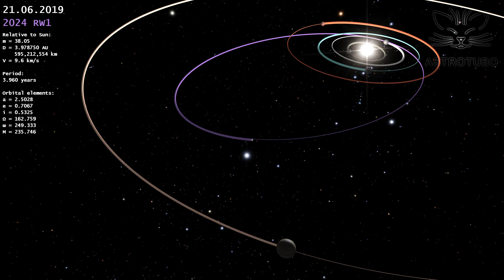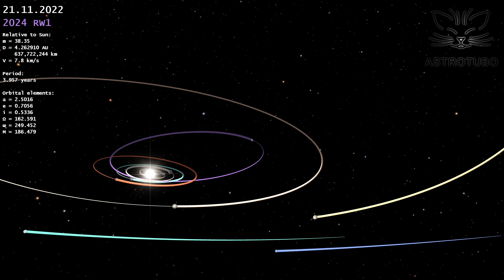Reason for the Asteroid 2024 RW1 Fall over the Philippines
On September 4, 2024, at 16:40 UTC, a small asteroid (meteoroid) 2024 RW? burned up in the atmosphere over the Philippines. This video clearly shows the orbit and motion of this asteroid over the past few years. It also reveals the reason that led it to collide with the Earth.

The asteroid orbit is quite elongated and tilted only 0.5 degrees to the plane of the Earth orbit. At the point closest to the Sun (perihelion) it almost touches the orbit of Venus. At the farthest point (aphelion), the asteroid comes close enough to the orbit of Jupiter. During 2018–2019, Jupiter was located in this place of its orbit. And during those two years, the gas giant continuously acted on the asteroid with its gravity, noticeably distorting its orbit. After that, the asteroid continued to move in a modified orbit until it collided with our planet in September 2024. Thus, the cause of the collision is Jupiter, which changed the orbit of asteroid 2024 RW? and sent it towards the Earth. Fortunately, the size of this small asteroid did not exceed two meters. Such asteroids usually burn up in the Earth atmosphere and do not cause damage. But if this asteroid were 10 times larger, it could cause destruction comparable to those that occurred in Chelyabinsk (Russia) in February 2013.

So, the asteroid 2024 RW? was discovered on September 4, 2024, just a few hours before the collision with the Earth. This is only the ninth collision of an asteroid with our planet, predicted in advance. It was seen as a very faint star of the 21st magnitude. Its brightness allowed to conclude about the size of the asteroid. The analysis of the trajectory of this faint star helped to accurately predict the location of the asteroid impact – the island of Luzon, Philippines. The scientists' predictions came true: the fireball flight was observed by a large number of people. A bright flash appeared on videos that were posted on various social media.

Modeling and rendering were performed by author of this publication using own software. The calculations took into account the mutual influence of the Sun, all the planets of the Solar System,the Moon and the asteroid. Relativistic effects were also taken into account in the calculation. Throughout part of this video, the sizes of celestial bodies are shown to be greatly exaggerated compared to the distances between them.

The track 'A Perceptible Shift' by Andy G. Cohen sounds in this video. This track was not changed. Attribution 4.0 International license.